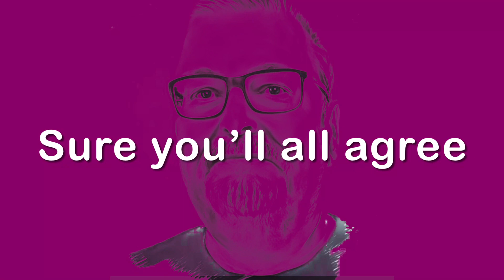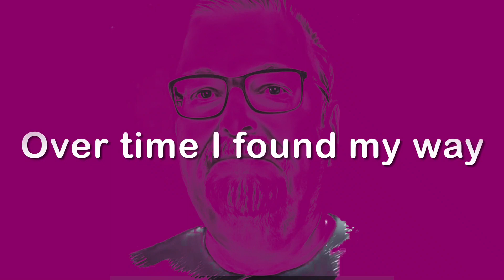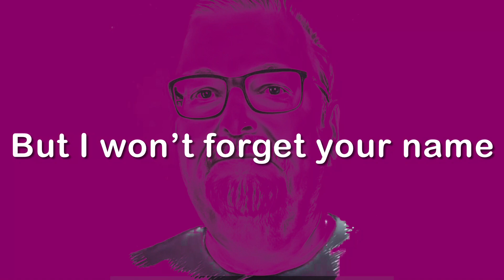I won’t forget your name